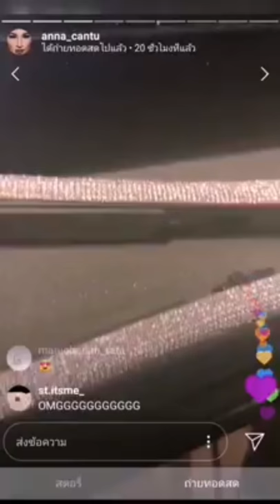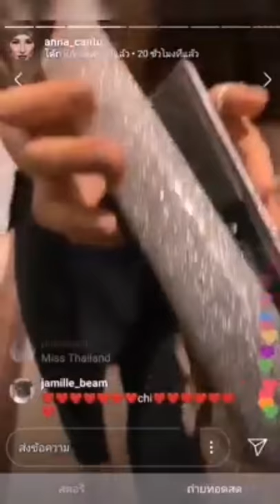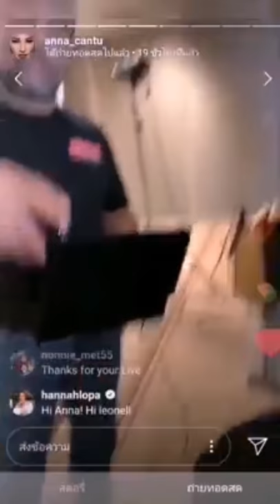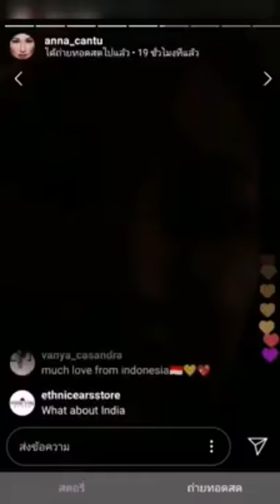X MissColombia | FAHSAI fans by MadameK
Special Live stream from CHI professional ^_^